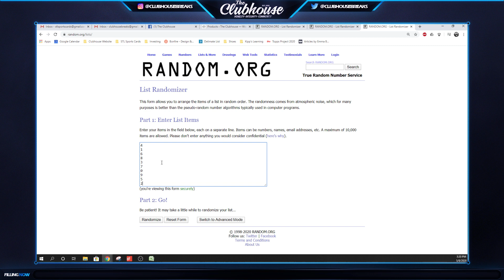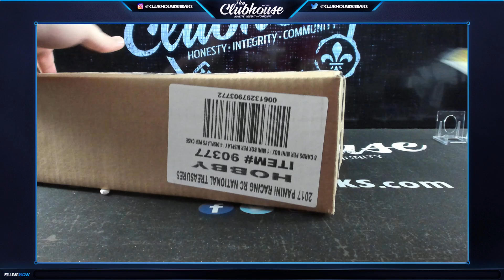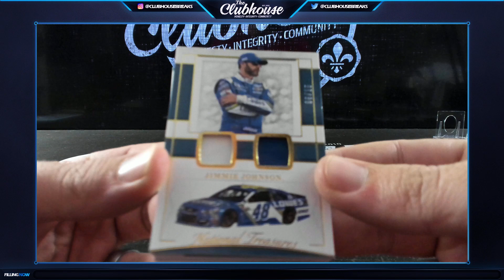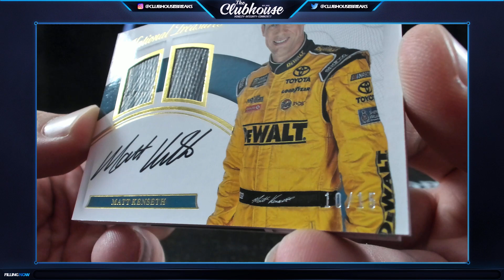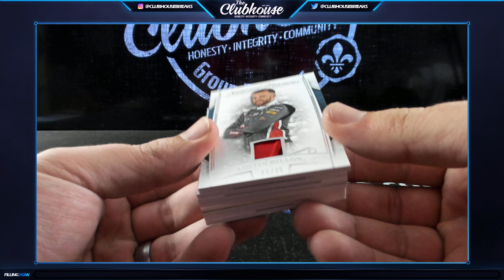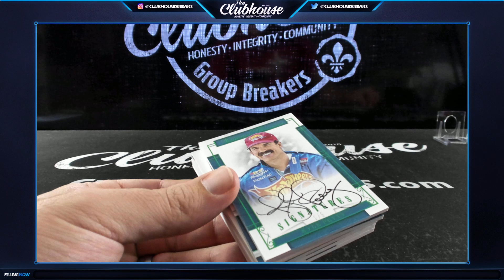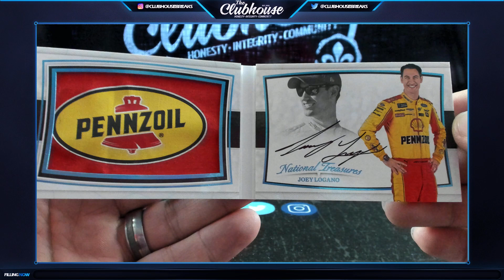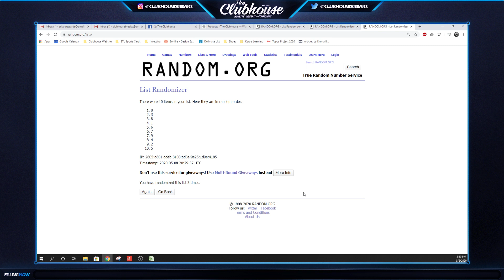2017 Panini National Treasures Racing 1/2 Case SERIAL # Group Break #4853